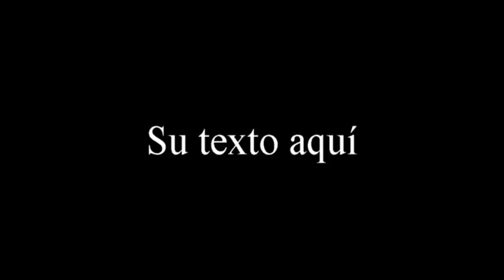PONOI 2012 LANDING ALONE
Salmon fishing Ponoi River